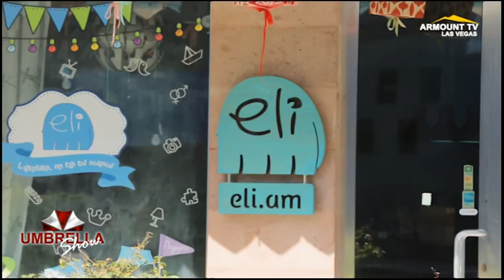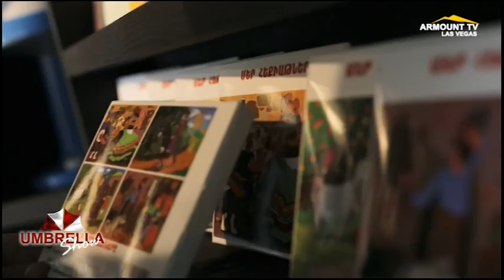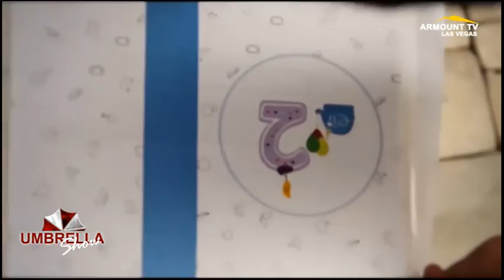UMBRELLA 12 Karine Nalbandyan